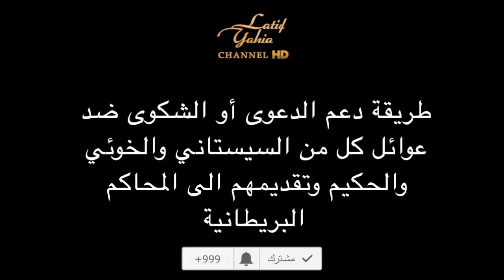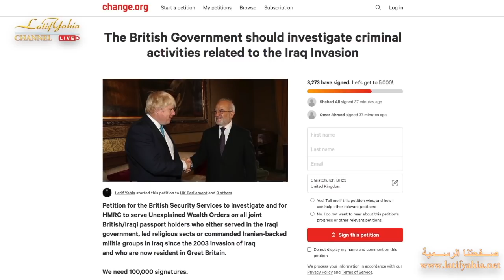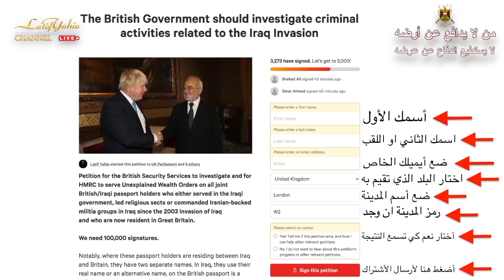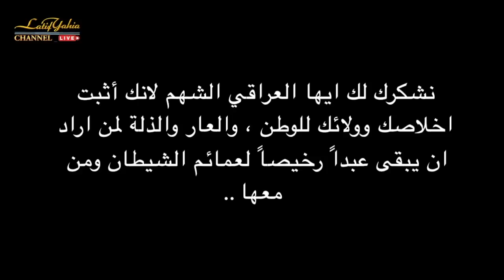طريقة التوقيع على الدعوى ضد عوائل كل من السيستاني والخوئي والحكيم وتقديمهم الى المحاكم البريطانية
رابط التوقيع كي نوصل صوت العراق المنهوب ومجرميه الى المحاكم البريطانية والدولية
الخطوة الاولى
اضغط على الرابط
الخطوة الثانية ضع اسمك وايميلك الخاص
الخطوة الثالثة سوف يتم ارسال ايميل على الايميل الذي وضعته في خانة الرابط اضغط على تفعيل الايميل كي يتم حساب صوتك اذا لم تفعل ايميلك سوف لا يحسب صوتك
الرابط للتصويط لكل عراقي شريف ومحب للعراق حول العالم

ابط الأشتراك الخاص بعضوية القناة سوف يتم نشر أفلام واتصالات خاصة معنا لا يشاهدها الا المشتركين على هذا الرابط
الرجاء الالتزام بالأدب وكل من يتجاوز سوف يتم منعه من المشاركة مستقبلاً

سألني واحد كلي سني لو شيعي ؟ كتله عراقي بصوت عالي.. كلي زين عربي لو كردي ؟ كتله من الفاو لزاخوا بلادي كلي من عنوانك اعرفك ؟ جاوبتة انباري وكوتاوي صح بغدادي بس بالحلة وسامرا واصلي مصلاوي ... كلي لعد من اولادك اشخصك ؟ كتله ولدي عموري وحسين وابو بكر وعلاوي ... كلي وين تصلي وهية اتبين؟ كتلة اصلي بالخلاني واتوضئ بماي الكوفة ومن النعمان اسمع اذاني ... واول ركعة بموسى الكاظم وثاني ركعة بالكيلاني واختمها بكنيسة الكراده ويه اخواني و اعزائي .. كلي ليش منو انته ؟ كتله أني عراقي والغيرة تمشي بشرياني